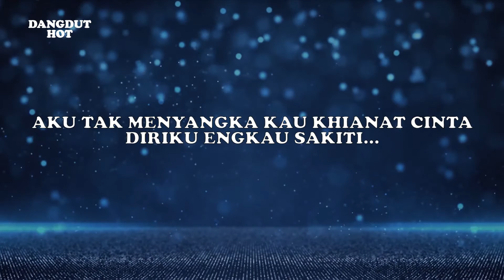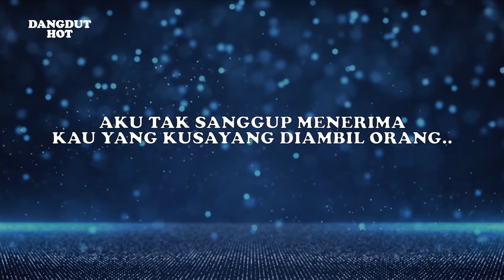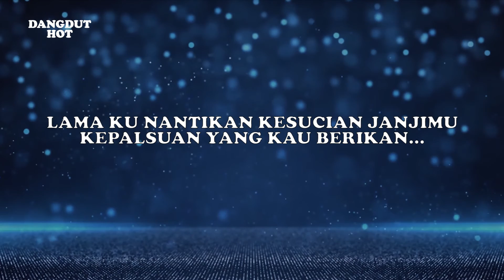Muchsin Alatas - Cinta Anak Rantau Dangdut (Official Video Lirik)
Judul : Cinta Anak Rantau (Dangdut Version)
Artis : Muchsin Alatas
Produksi : Karaoke Dangdut Viral

Lirik:
ENGKAU TELAH BERJANJI MENUNGGU DIRIKU KEMBALI
TAPI MENGAPA KAU DUSTAI DIRIKU..?

ENGKAU TELAH BERSANDING DENGAN LELAKI YANG LAIN
LUKA HATI INI PEDIH ADUH PEDIH…

AKU TAK MENYANGKA KAU KHIANAT CINTA
DIRIKU ENGKAU SAKITI...

UNTUNG TAK DAPAT KURAIH, MALANG PUN TAK DAPAT KUTOLAK
SEAKAN MENTARI TAK BERSINAR LAGI…

[INTERLUDE]

REFF:
AKU TAK SANGGUP MENERIMA
KAU YANG KUSAYANG DIAMBIL ORANG..
PUTUSLAH RAMBUT PUTUS IKATAN
AKU YANG MISKIN ENGKAU LUPAKAN
LAMA KU NANTIKAN KESUCIAN JANJIMU
KEPALSUAN YANG KAU BERIKAN…

KEMBALI KE: (**)
[INTERLUDE]